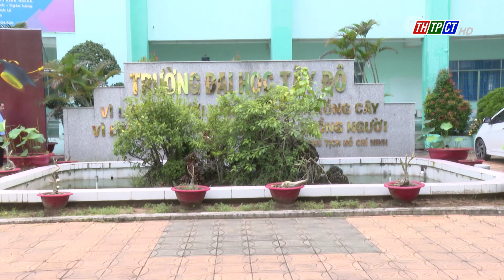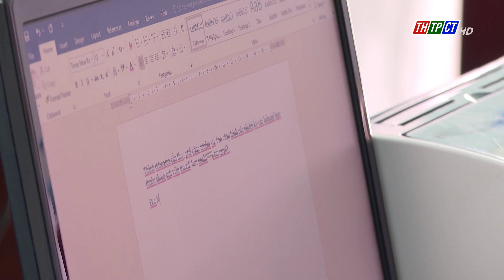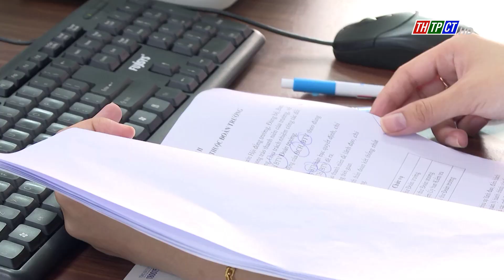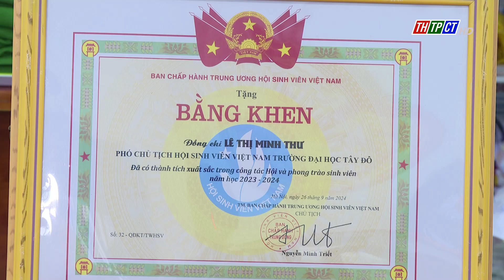Nữ thủ lĩnh sinh viên hết mình vì cộng đồng | Cần Thơ TV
Lê Thị Minh Thư, sinh viên lớp ĐH Quản trị Kinh doanh 16A, không chỉ là một tấm gương sáng về học tập mà còn là một trong những người có đóng góp nổi bật cho công tác Đoàn - Hội tại trường Đại học Tây Đô. Trong nhiều năm qua, Thư luôn tích cực cống hiến cho cộng đồng, khẳng định vai trò của mình qua nhiều hoạt động ý nghĩa, giàu giá trị nhân văn.